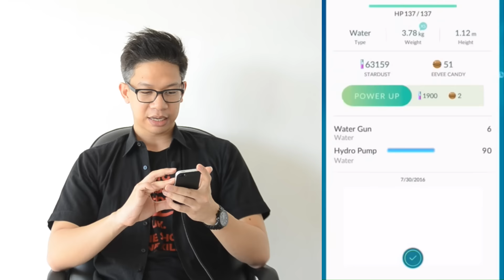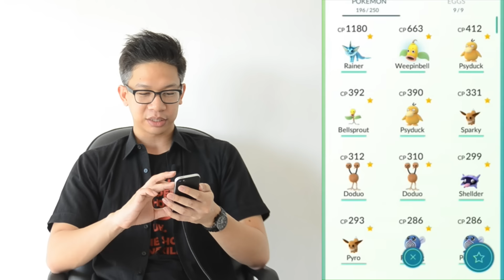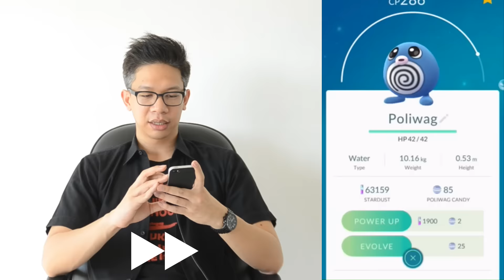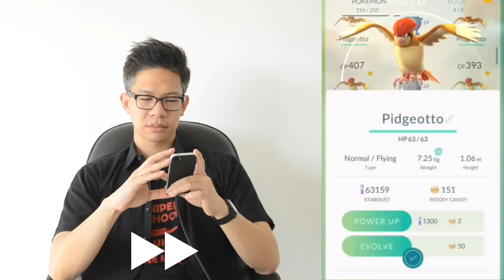GARA-GARA MIAWAUG!! Naik Level Cepat Banget! Pokemon Go Indonesia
Main Pokemon Go di Bali masih berlanjut!! Youtuber Main hunting berburu Pokemon go di Bali.

Youtuber Prankster Magician Yudist Ardhana sedang asik main Pokemon Go di Bali, Kali ini mencoba tehnik yang diajarkan MiawAug. Cara naik level dengan sangat paling cepat. Pakai Lucky Egg, Evolve 65 monster pokemon go sekaligus. langsung naik 72.000 EXP,